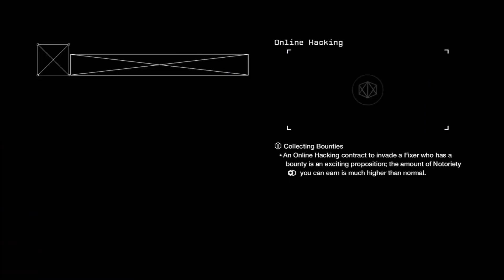Worried's Wildest Chases #9